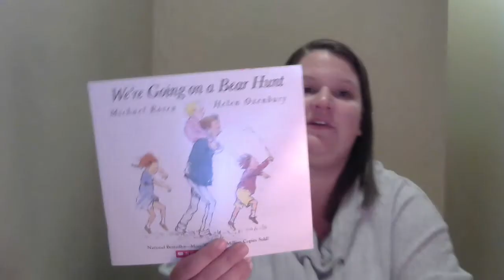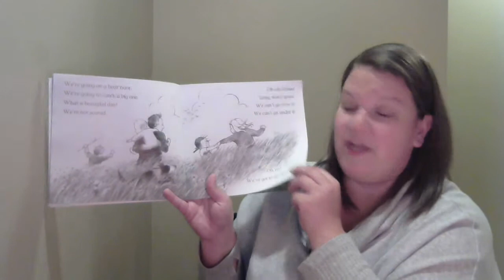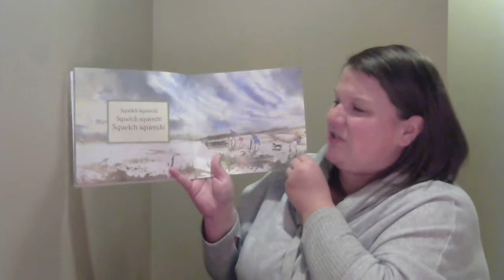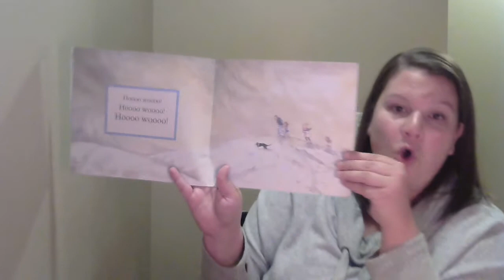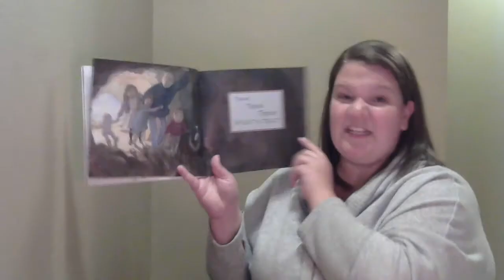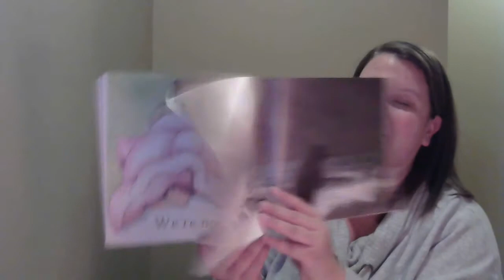March 23, 2020- We Are Going On a Bear Hunt!